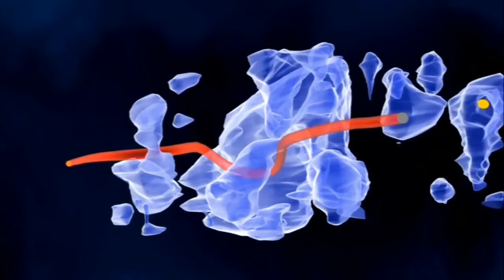Hubblecast 36: Gifts from the sky: honouring 20 years of Hubble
Throughout its 20-year career, while moving at a staggering 28 000 kilometres per hour, the NASA/ESA Hubble Space Telescope has made more than 930 000 observations and snapped over 570 000 images of 30 000 celestial objects. It has made more than 110 000 trips around our planet while collecting more than 45 terabytes of data, enough information to fill nearly 5800 DVD movies. Astronomers using Hubble data have published more than 8700 scientific papers, making it one of the most productive scientific instruments ever built. Join Dr J as he reviews the life of this prized observatory and presents it the Cosmic Lifetime Achievement Award for the scientific and artistic gifts it has given us.